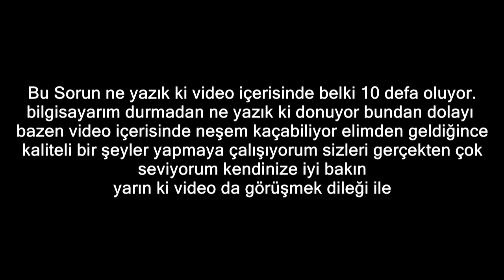Podvosto Katliamı ! [PUBG MOBİLE] #3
PUBG Mobile da bu bölümde Solo modunda oynadım ve takımlara karşı tek başıma mücadele etmeye çalıştım. Vikendi haritasında oynadığım maç genel olarak hareketli ve keyifli geçti. Podvosto Katliamı ! İyi seyirler dostlar..

Günlük hayattan Vlog tarzı videolar konusundaki düşüncelerinizi lütfen yorumlar kısmına yazın arkadaşlar.